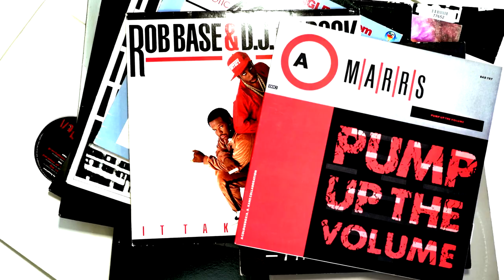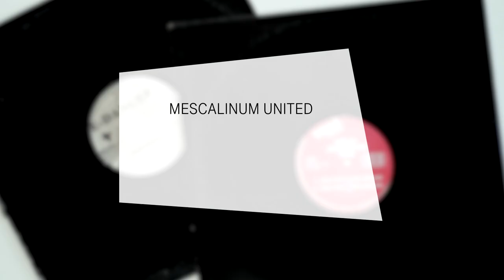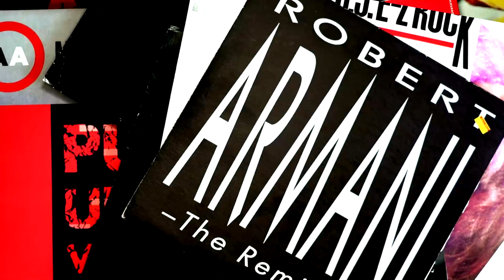Blind Test // 90s Hardcore / Gabber - Episode 15 (Electronic Beats TV)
After receiving many requests for this one, we finally deliver! With episode fifteen of our ever popular Electronic Beats Blind Test series we shift focus to the early nineties Hardcore / Gabber Sound. Joining us is Dutch Gabber Godfather Paul Elstak, Industrial Strength legend Lenny Dee, Dutch Hardcore connoisseur The Darkraver, Polish eastern rave revivalist Wixapol, New York-based DJ, producer and radio host Kilbourne and living hardcore encyclopedia Gabber Eleganza.
As always follow along and see how many records you can name, kick back, enjoy and stay safe out there.

*Please note this video is not filmed in real time. It’s edited to create some tension so that you in front of the screen can guess as well. It doesn’t say anything about how fast the participants recognised the track etc…*

All contestants receive one point each for getting both artist and title correct and only half a point if they can only guess the artist or the title.

00:01 Intro
00:17 Round 1
01:49 Round 2
03:16 Round 3
04:33 Round 4
05:39 Round 5
07:05 Round 6
08:23 Round 7
09:35 Round 8
11:21 Round 9
12:38 Round 10

 _Please support the artists who’s music is featured. You can find most of the tracks on the usual download platforms but we recommend checking their or their labels Bandcamp profiles first._